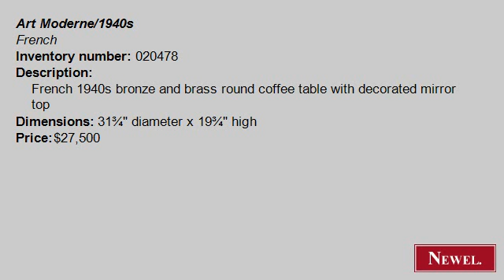Antique French 1940s bronze and brass round coffee table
- Newel.com: Antique French 1940s bronze and brass round coffee table with decorated mirror top (Art Moderne/1940s, French, table, coffee table, bronze) (Newel Art and Antiques, New York City)